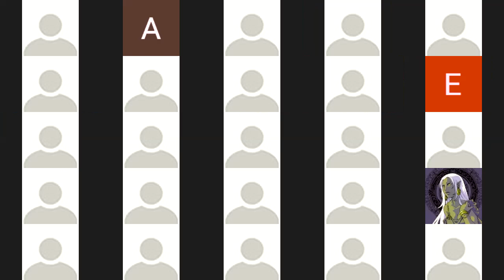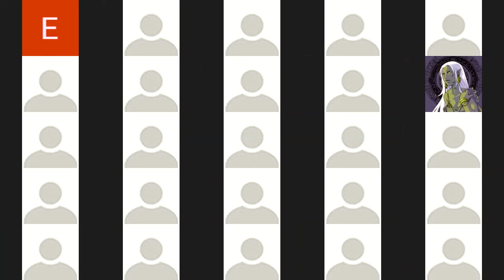Colloque : Reconnaissance institutionnelle et sociétale du deuil périnatal : levons un tabou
Colloque organisé par Marie-Pierre Rixain, députée de l’Essonne et présidente de la Délégation aux droits des femmes de l’Assemblée nationale, le 20 novembre 2020.